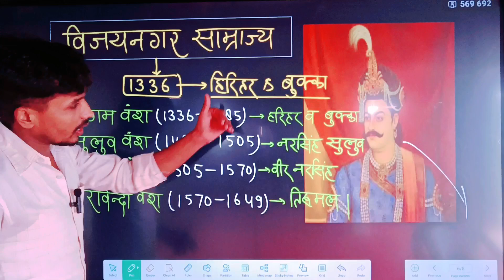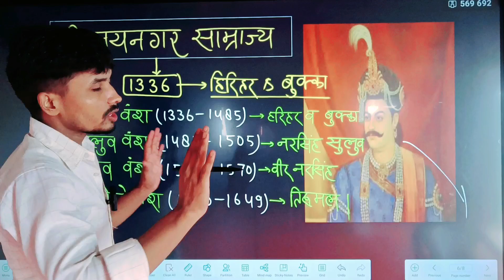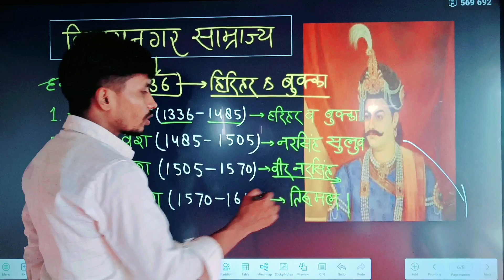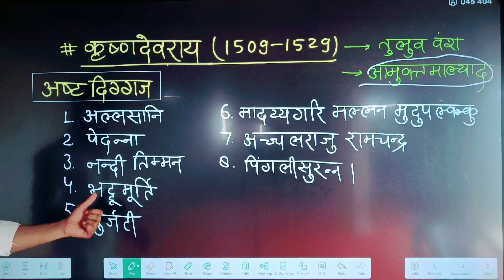Vijayanagar Samrajya ka Sthapana।। कृष्णदेवराय का अष्टदिग्गज।।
vijaynagar empire
vijaynagar samrajya
vijayanagar
ashtdiggaj
krishna dev rai ke astdiggaj ke naam
ashtadiggajas of vijayanagara samrajya
ashtdiggaj in hindi
ashtdiggaj in kannada
vijaynagar samrajya in hindi
ashtdiggaj in tamil
vijaynagar samrajya gk in hindi
vijaynagar samrajya eduteria
vijaynagar samrajya objective
vijaynagar samrajya history in hindi
ashtdiggaj in telugu
vijaynagar samrajya crown objective book
vijayanagar kingdom